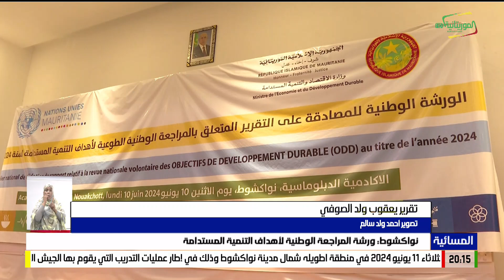المسائية 10-06-2024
قناة الموريتانية